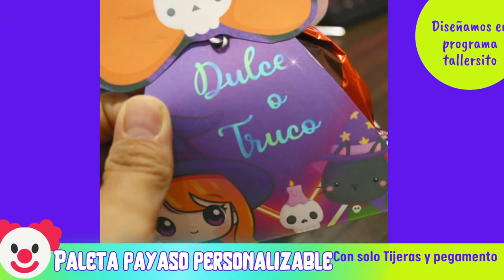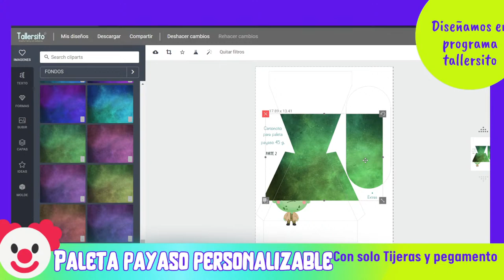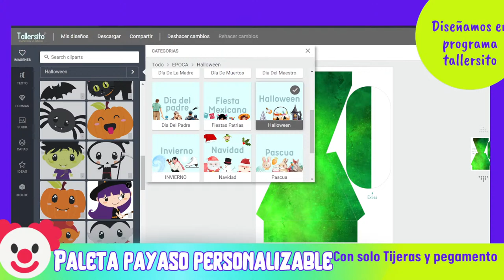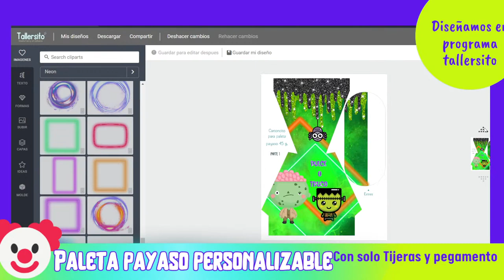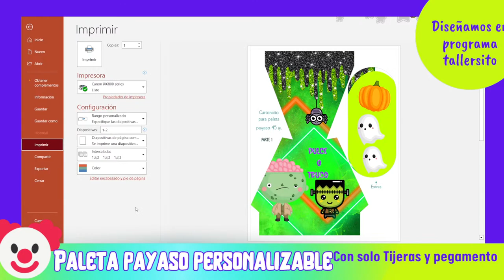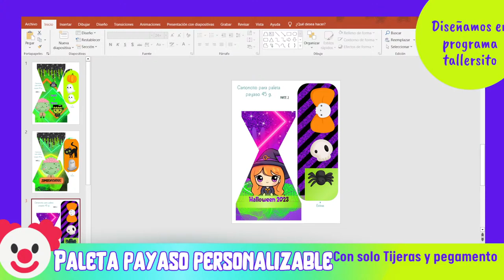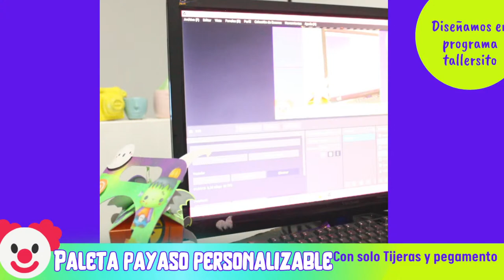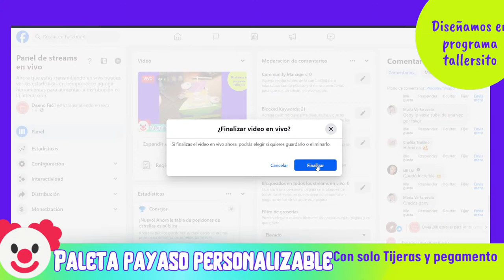Paleta payaso molde Personalizable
Creativa checa lo fácil y bonito que se hace esta bellezaaa CLAROOOOOO en tu programa favorito EL TALLERSITO